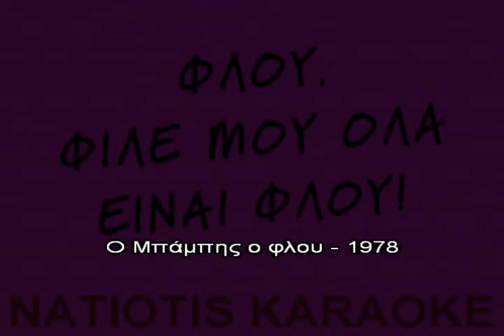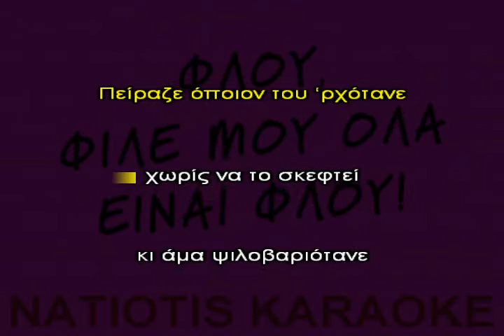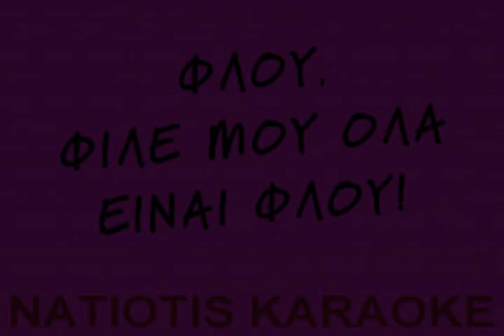Ο ΜΠΑΜΠΗΣ Ο ΦΛΟΥ ΚΑΡΑΟΚΕ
Εκτέλεση - διασκευή : Θοδωρης Νατιωτης